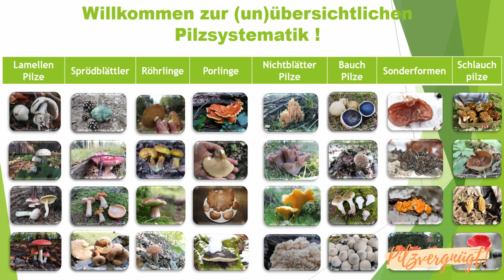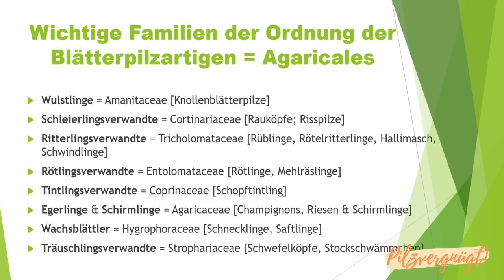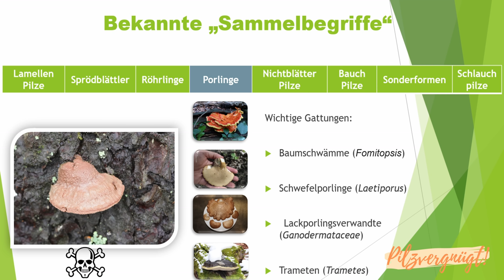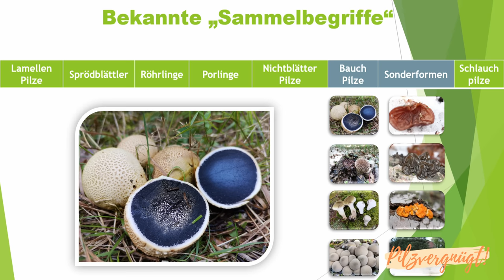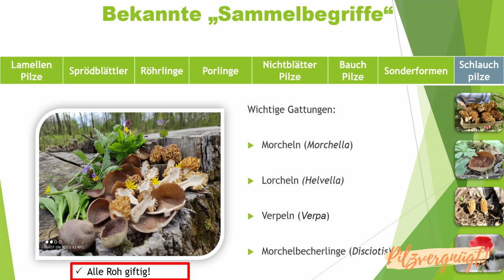Pilze sicher bestimmen 🧐 Lamellen, Röhren, Poren & Leisten-Pilze einfach erklärt 💡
Liebe Pilzfreunde 💚

Mit diesem Video könnt ihr in Zukunft alle neuen Funde ihrer Pilzgruppe zuordnen und wisst wo besonders gute oder giftige Arten zu finden sind. So kommt Licht ins Dunkel der anfänglich riesigen und komplizierten Pilzwelt.
Wir wünschen euch gute Unterhaltung 😀
Stefan & Daniel

📺 LIVE "Pilzvergnügt" Webinare zum streamen:

Aller Anfang ist schwer? - Das Einmaleins des Schwammerlsuchens 🤠

Das Schlaraffenland des Pilzreichs - der Herbst und seine Schwammerl 🍁🍄

Die verlorene Jahreszeit der Pilzsuche – der Winter und seine Speisepilze ❄️🌨

Weitere Informationen findet ihr auf meiner Homepage dort gibt es aktuelle Vorträge, Seminare und Pilzwanderungen im Überblick. Ich freue mich auf euch 😄

Kameraausrüstung 🎥
- Canon EFs 60mm f2.8
- LAOWA 24mm f/14 Probelense
- DJI Ronin S2
- DJI Mavic pro II (Drohne)
- diverse ND Filter
- Neewer Dimmbare Bi-Farbe 480 LED Video Lichtstand Beleuchtung
- YC Onion Camera Slider
- Synco Richtmikrofon XLR, Shotgun Mikrofon (mit Windfilter)
- Comica CVM-WM100 PLUS Drahtloses Lavalier System Mikrofon
- Video Stativsystem, Cayer BV30L
- Davinci Resolve 18 (post-production)
Video Produktion & Urheber:
passion4shootings©
Daniel Schwingenschlögl
(Fotografie - Video - Werbung - Promotion - Event)